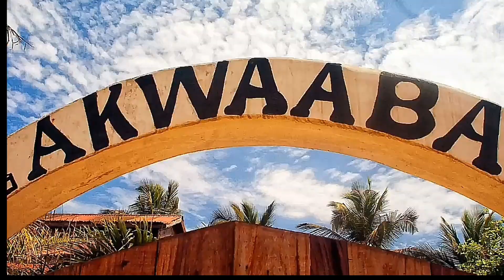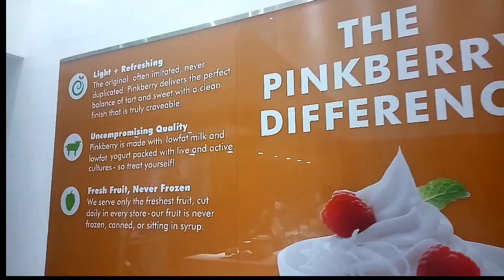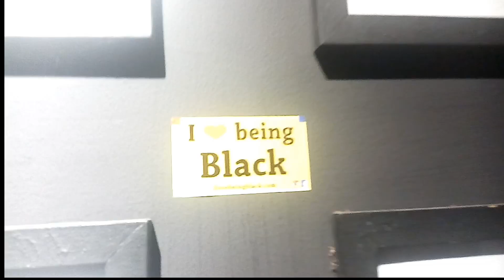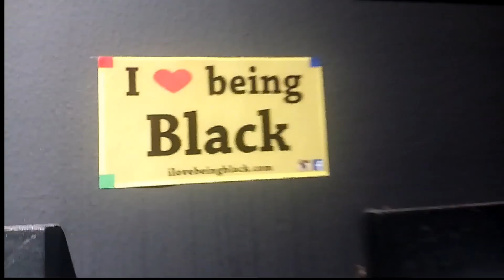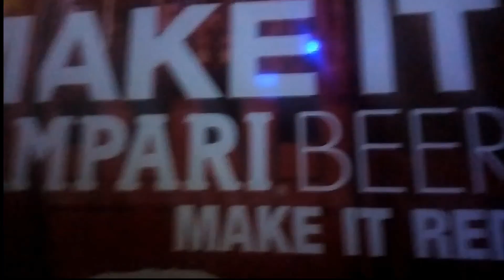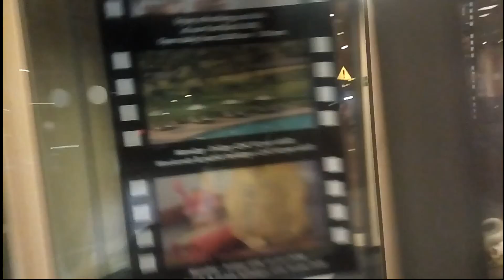THIS PLACE IS NOT FOR THE FAINT-HEARTED | NIGHTLIFE IN GHANA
Hi guys!

Here's my nightlife experience in Accra, Ghana. Trust me! It's not for the FAINT-HEARTED. Enjoy!

I'm Winifred, a Nigerian YouTuber currently living in Lagos.